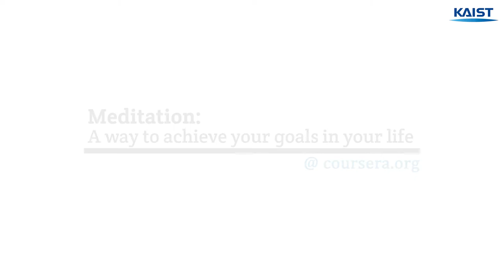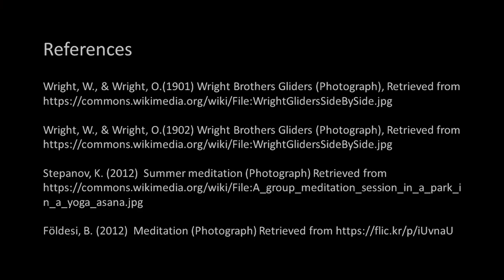KAIST - Coursera: Meditation: A way to achieve your goals in your life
Meditation: A way to achieve your goals in your life by Professor Duck-Joo Lee

Do we truly think that we have lived for ourselves? Perhaps most of us have lived for money, love, fame, family, and pride etc. When we lack self-awareness, we don't feel satisfied with our lives although we've obtained incomes and material wealth.

This course is designed for those who want to find true self and live life to the fullest. Through this course, you will learn the definition and principle of the mind. Also, you will be able to practice to find inner peace within yourself by escaping from the false mind.